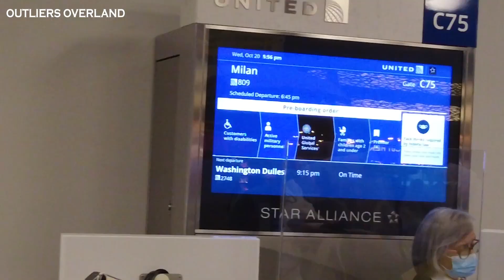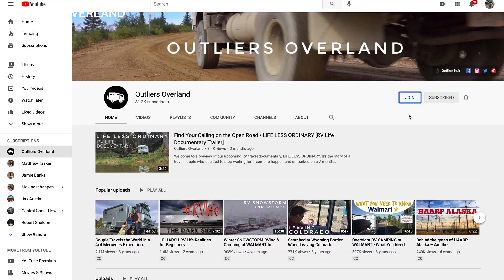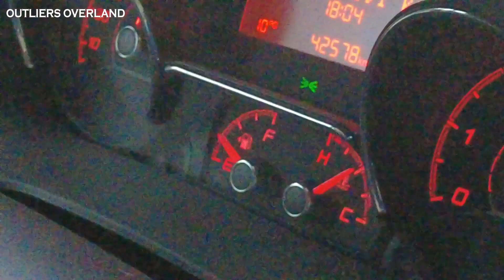Budget Italian Airbnb Tour & Moving into a Rental Camper Van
We are full time van life travelers and shipping our 4x4 expedition vehicle to Europe so we can drive around the world.
In this video, we have dropped our camper van off at the Port of Baltimore, caught a flight to Milano, Italy, checked into an Airbnb and renting a camper van to drive to Belgium.
Before hitting the road we are sharing a tour of the budget Airbnb we found outside Milano and picking up a camper van rental.
Chapters
0:00 Introductions
1:06 Inside Airbnb Tour
10:27 Outside Airbnb Tour
13:56 Picking Up Rental Camper Van
15:48 Driving Italy
29:36 Lucy Gets a Coat
30:07 Easy Dinner Italian Style
Here's a link to the Airbnb we stayed in!
Let's get social!